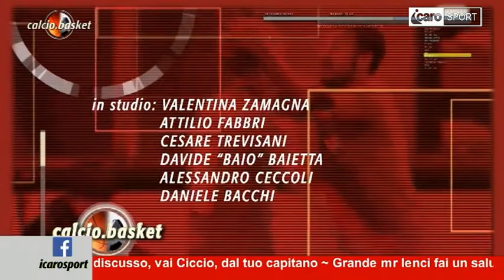Icaro Sport. Calcio.Basket del 19 marzo 2018 - Serata Basket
La quinta parte della trasmissione, la serata Basket. Ospiti in studio l'ala forte della NTS Informatica Andrea Sipala, il lungo della Dany Dolphins Riccione Max de Martin ed il presidente degli Amici del Basket di Rimini, Maurizio Morolli. Giornalista/opinionista Alessandro Ceccoli. Conduce Loriano Zannoni, con la partecipazione di Federica Ceccoli.